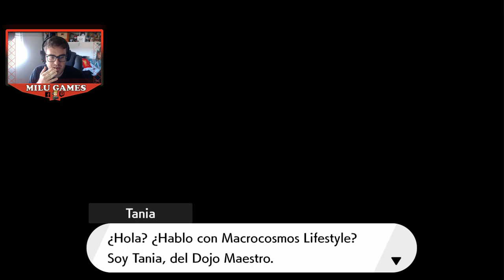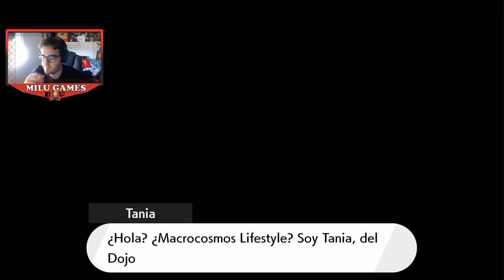🤙🏻❤️POKÉMON DLC: HOY TOCA LA TORRE DE LAS AGUAS!! Y COMO NO... PAUL!!!